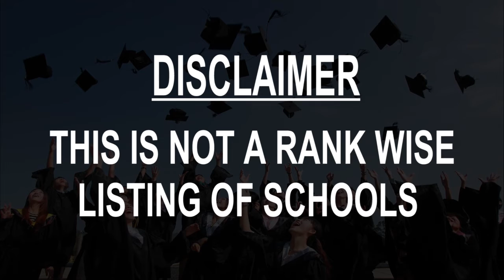Schools around Slonim, Belarus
Must Watch.. Best Schools around Slonim

Click on Bell ICON to get the notification of New Videos.This is not rank wise listing of Top Schools in Slonim, it's the list of best Schools around Slonim as per the ratings given by our users.

Listed Schools:

СШ № 8
praspekt Niezaležnasci 101/1

СШ № 2

ГИМНАЗИЯ №1 Г.СЛОНИМА
Belarus

Srednjaja Shkola N 7
Zvyozdnaya

Jasli-Sad N 18
vulica Tapaliovaja

СШ № 10
Ulitsa Brestskaya 59

ДЮСШ№2
vulica Čyrvonaarmiejskaja 41

Jasli-Sad N 3
vulica 17 Vierasnia

Slonimskiy Gosudarstvennyy Meditsinskiy Kolledzh
Камсамольская вуліца 12

"Slonimskiy Gosudarstvennyy Professional'no Tekhnicheskiy Kolledzh Sel'skokhozyaystvennogo
 College
Ulitsa Brestskaya 157